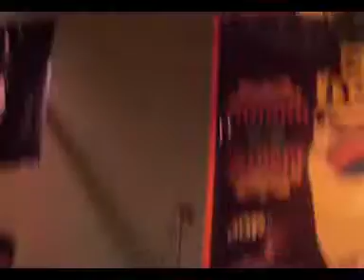Run For Your Life - Grupo For No One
Teatro Tepeyac
16/1O/1O